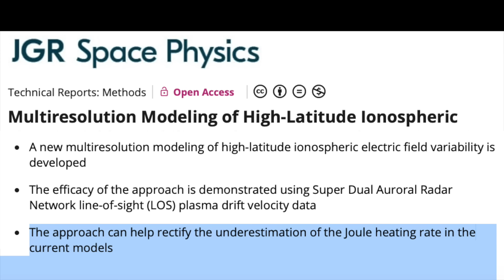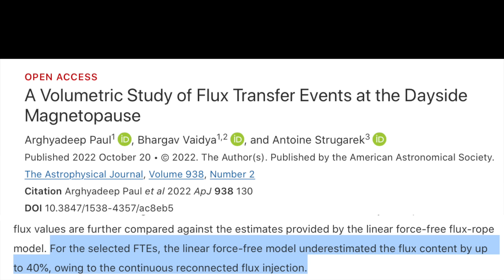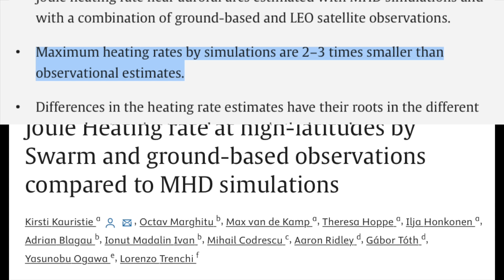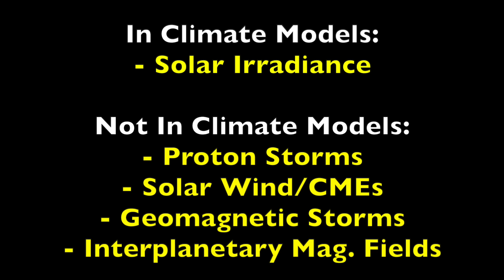Solar Forcing Underestimated - MAJOR Problem